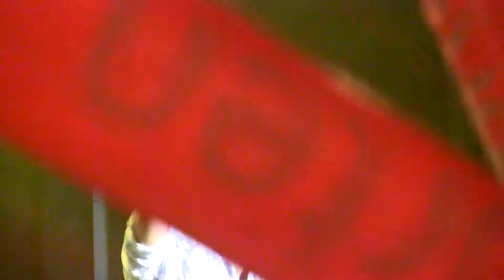EL PESCAO - El Pescao (23/09/11 Av Maria Cristina La Mercè Barcelona) [HD]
[RECOMENDABLE ver video en 720p / 1080p HD]